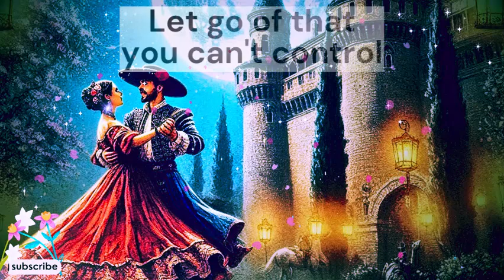Italian Medieval Ambience Music Spring Evening music playing from another room#musicfromanotherroom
- Cherish my artwork on beautiful mugs, stickers, greetings cards, posters and so much more. Join me for exclusive members only videos and goodies

⭐ Okay, everybody here's something a little different. Please, do let me know if you love this, if you do, I will create more. Bringing you some music prior to the 1800s here. I hope you love this mixture of Troubadour music. Enjoy this Italian medieval ambience music for a spring evening. These videos take days to create.

☺️All proceeds from the sale of artwork enable me to provide discounted and free scholarship coaching to those needing English as a second language worldwide.⭐🙏🌈You can purchase beautiful artwork like this on a range of products.

⭐️ Please visit my law of attraction coaching, ESL, career and interview success website.⭐ You can enjoy an online teams or zoom coaching session with me to discuss your particular challenges completely free of charge. Free 30 min session You can also watch and hear more of my epic soundscapes over

⭐️ You can also watch and hear more of my epic soundscapes over 30 min coaching session

🔎I'm pleased to also announce there's now a way that you can support me on a monthly basis through my 🙏 As a Platinum Nostalgic Nook fan member, you will be able to access a whole heap of goodies, including your name, shouted out in all of the future pre-roll video credits, description and community posts. Plus, you also receive access to my exclusive, private YouTube videos, not available for non subscribers.

⭐️😎If you prefer you can just simply buy me a one-off cup of coffee on there too - that's much appreciated🤗 For those of you wishing to purchase my artwork, but not wanting merchandise, I've also made available instantly downloadable high res Jpegs of my artwork to use as screensavers, phone wallpaper or to print out to use however you prefer. just £2 per purchase they're a great treat to brighten your day or gift to brighten someone else's.🌈

🎉⭐️😎Free newsletter you for appreciating my time as much as I appreciate yours.😎🎉🙏Each month, one lucky subscriber receives access free of charge to my exclusive not available anywhere else. MP4 collectable video, MP3 audio and high resolution Jpeg Worth £5.99. Listen ad- free.

Subscribe to my podcast you prefer a variety of genres and artwork, including black screen ASMR white noise, nature sounds, howling wind sounds, check out my new channel my free Telegram channel to discover more about the stories and inspiration behind the videos. BEST EXPERIENCED WITH DARKENED ROOM EARPHONES AND LOW (20-30%) VOLUME 🔉WISHING YOU A JOYFUL VINTAGE ASMR AMBIENCE❤️⭐️😎

Reproduction or republication of these are prohibited. All songs are either in the public domain, I have a license for, utilized under fair use for educational purposes for historical reference and legacy, or are my own personal creations. All information and content here and on my other associated sites, including my telegram channel is created in the interest of Education, cultural commentary and entertainment.